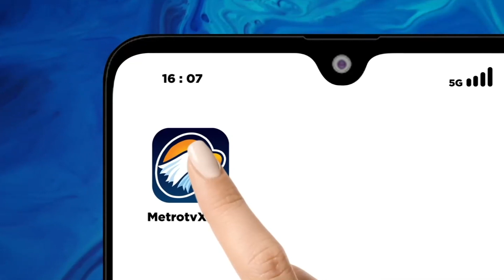Kapolri: Usut Kasus SYL Harus Super Cermat & Hati-hati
MetroTV, Kapolri Jenderal Pol. Listyo Sigit Prabowo meimta kepada jajarannya agar cermat dan hati-hati dalam menangani kasus dugaan pemerasan eks Menteri Pertanian Syahrul Yasin Limpo (SYL).